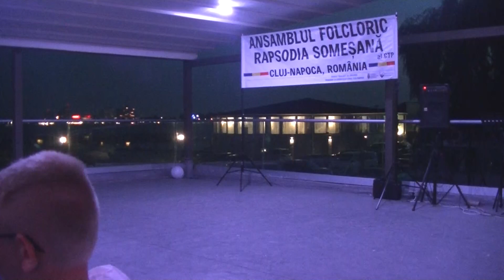Joc de araduit, Rapsodia Somesana, Retrospectiva Folclorica, Turquoise Venus, Aug 2021